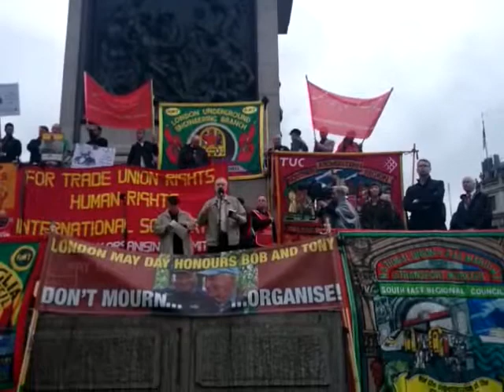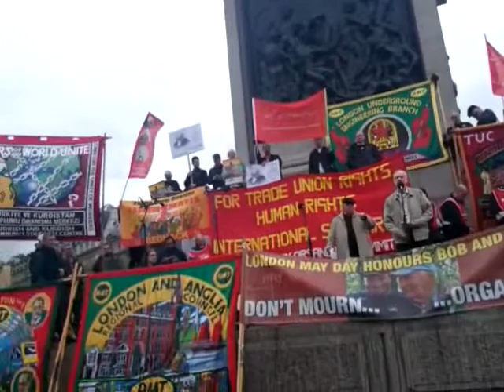Mayday2014 Jeremy Corbyn MP Islington North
If you would like to assist in our work and get the real uncensored news, please donate.

LONDON MAY DAY HONOURS
BOB CROW & TONY BENN
May Day 2014 pays special honour to our two lost comrades
Bob & Tony were staunch supporters of our May Day

BobCrow, TonyBenn, MaydayLondon, Mayday2014,